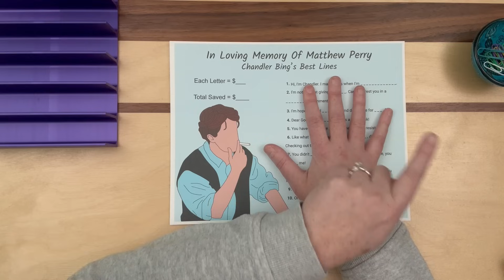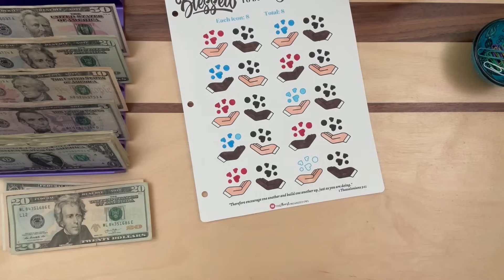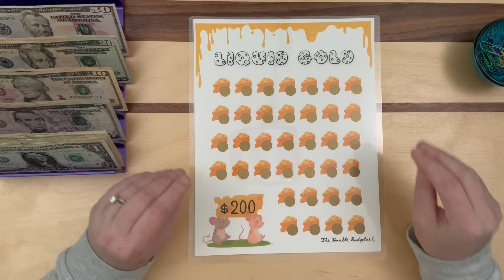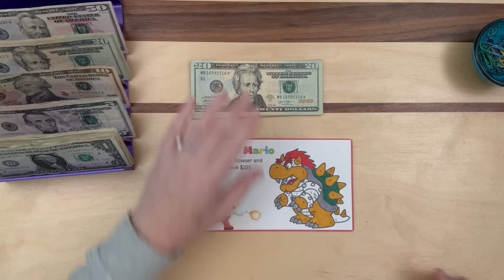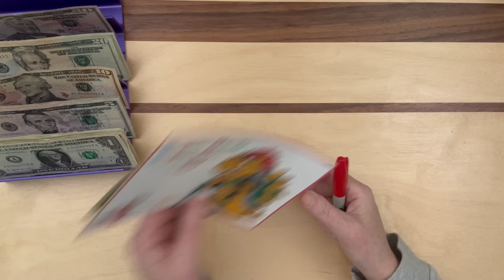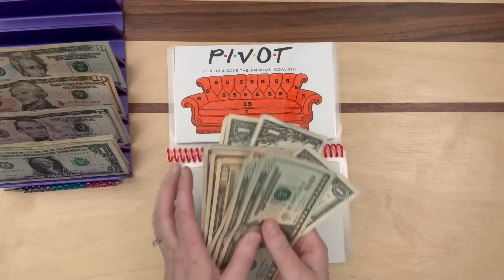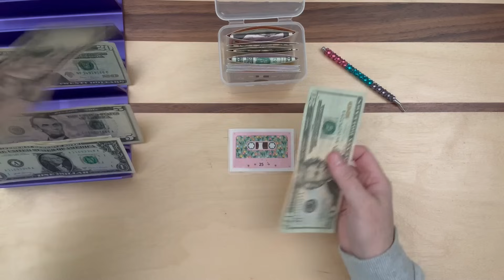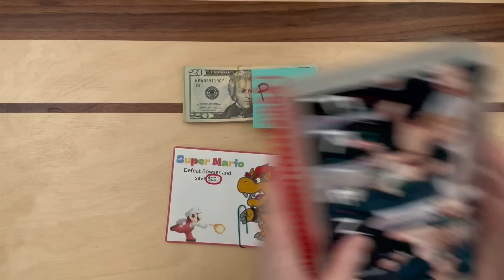Savings Challenges Cash Stuffing | $400 | Scratchoffs | Giving | 80's & 90's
Happy Wednesday,

Today I stuff $400 into savings challenges.  Watch to see how many challenges we finish today!

I'm so grateful to each and every one of you!

Helpful Links:

Bling Pens & More!

The Parent Trap Challenge Book

FRIENDS TV Show Challenge Book

Super Mario Bros "Bowser" Challenge

Snoopy A5 Binder

Cash Tray

If you feel so inclined to further support me and my family, here is a link to do so (absolutely not necessary, but very much appreciated!) :

xo, Lizzy